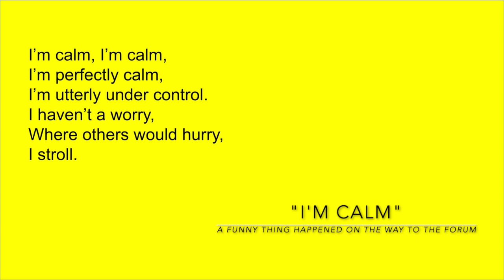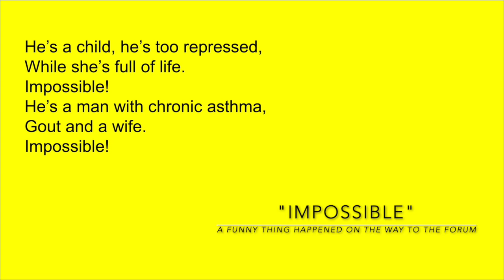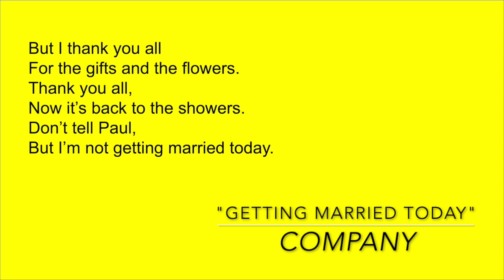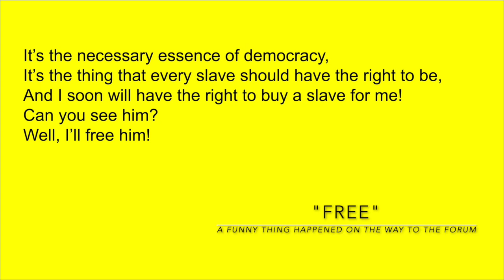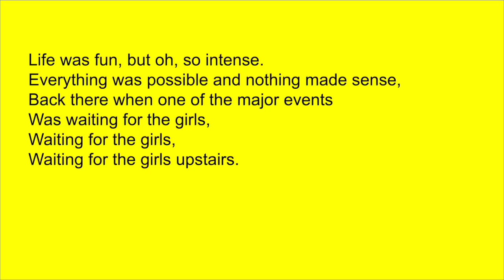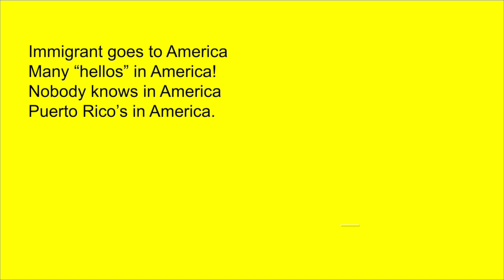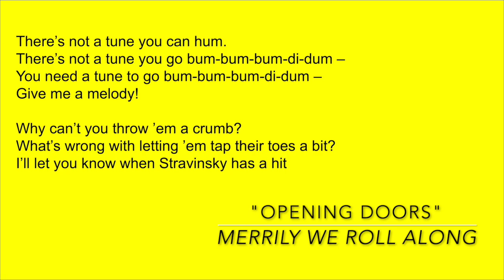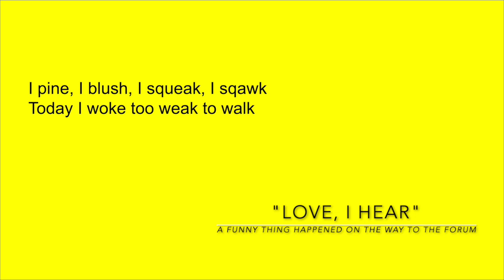Sondheim's Best 100 Lyrics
Musical theater royalty Stephen Sondheim is beloved for his music, yes, but his lyrics are also extraordinary. Here are 100 of his best. Which are your favorites? Have I skipped one you like (or ranked it too low)? Explain your answers in the comments.

Included: West Side Story, Gypsy, A Funny Thing Happened on the Way to the Forum, Anyone Can Whistle, Company, Follies, A Little Night Music, Pacific Overtures, Sweeney Todd, Merrily We Roll Along, Sunday in the Park With George, Into the Woods, and Assassins.

0:00 100
2:43 90
5:14 80
8:28 70
11:08 60
13:46 50
16:50 40
19:38 30
22:06 20
24:20 10

David Benkof, the Broadway Maven, has been teaching  Broadway and American Jewish Culture online for nearly three years. He aims to help students see the third time things they did not notice the first. His love for Broadway is triply expressed: his classes; his Youtube Channel; and his Weekly Blast Newsletter.

For more information about The Broadway Maven and its classes, videos, and Weekly Blast, visit TheBroadwayMaven.com.